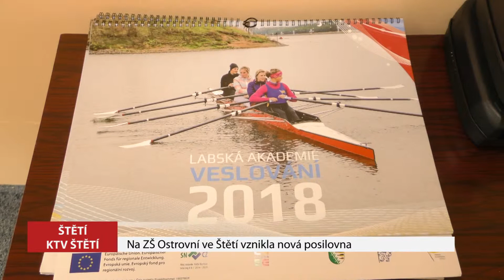ŠTĚTÍ: Na ZŠ Ostrovní ve Štětí vznikla nová posilovna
Na Základní škole Ostrovní ve Štět vznikla nová posilovna.
Nové veslovací trenažéry, běžecké pásy nebo rotopedy. Jen část sportovního vybavení, kterým se může pochlubit nová fitness posilovna na základní škole Ostrovní ve Štětí.
Nová posilovna vznikla za finanční podpory společnosti Mondi. Pomocnou ruku podalo i KVS Štětí a od prvotní myšlenky k realizaci uběhl rok. Slavnostní pásku přestříhával starosta města Tomáš Ryšánek, ředitel základní školy ostrovní Jiří Šlégl a generální ředitel Mondi Štětí Roman Senecký.

Posilovnu budou využívat hlavně učitelé školy při výuce hlavně dětí při druhém stupni. Škola posilovací trenažéry využije i pro mimoškolní sportovní aktivity.

Vybavení nové posilovny se soustředí hlavně na tzv. aerobní cvičení tedy pohybové aktivity, které jsou za dostatečného přístupu kyslíku ke svalům považovány pro svůj zdravotní přínos jako jedny z nejúčinnějších.